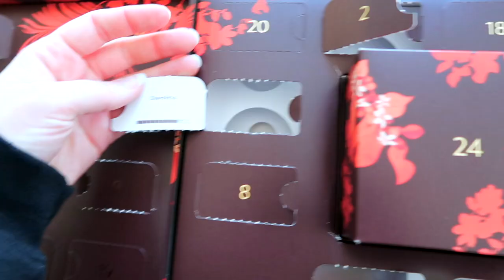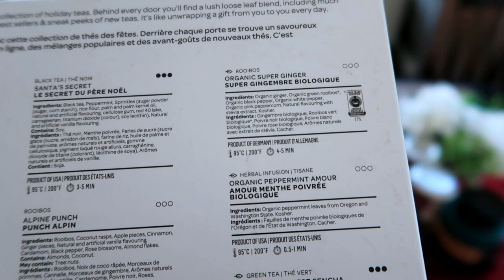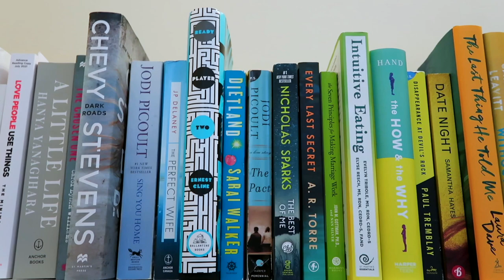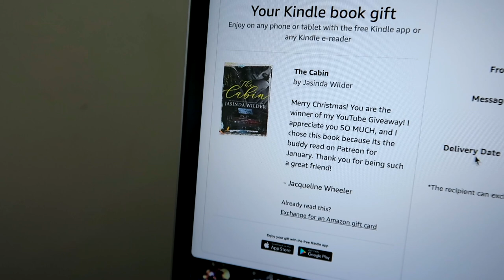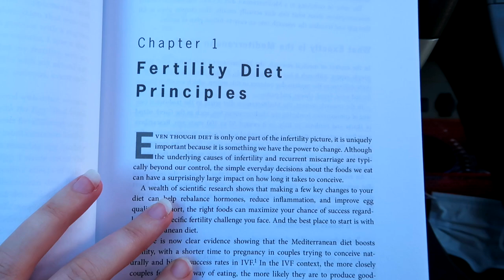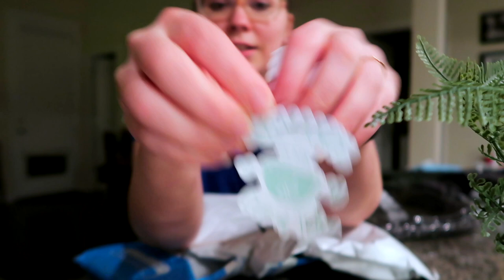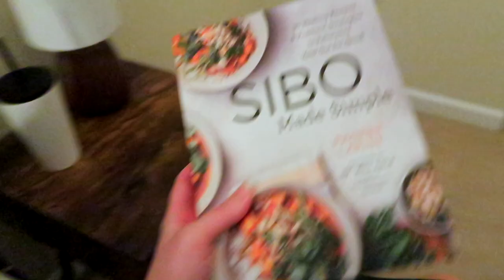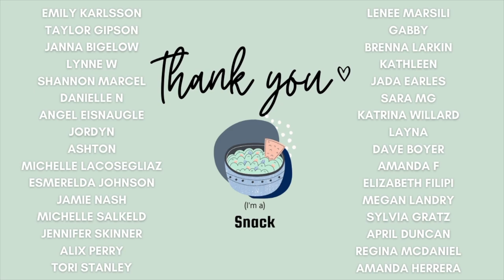DEC 13 VLOG | Graham likes HIS TOYS?!! wrapping gifts + help me pick a book for TTTW [vlogmas 2021]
Graham is shocking us all because he LIKES HIS TOYS?! I'm walso wrapping secret santa gifts and need help with what to read for Thrill til the Weekend.

t h a n k. y o u  t o. m y  p a t r o n s
✧ [caution] hot tea ✧
Andrea Mehta
Katie Hill
Sandra Rae
Patti Henger

✧ [i'm a] snack✧
Lenée  Marsili
Gabby
Brenna Larkin
Kathleen
Jada Earles
Sara MG
Katrina Willard
Layna
Dave Boyer
Amanda F
elizabeth filipi
Megan Landry
Sylvia Gratz
April Duncan
Ashton
Michelle Lacosegliaz
Esmerelda Johnson
Jamie Nash
Michelle Salkeld
Jennifer Skinner
Emily Karlsson
Taylor Gipson
Janna Bigelow
Lynne W
Shannon Marcel
Danielle N
Angel Eisnaugle
Jordyn
Regina McDaniel
Alix Perry
Tori Stanley
Amanda Herrera

✧ [warm like a] cozy blanket ✧
Karen Farrell
Micky Stewart
Katina Deates-Williams
Ashley Cardy
Jess M
Jaime Wright
Kayla Letendre
Kristen Cheney
Shannon Mulligan-Mayernik
Ashley kaus
Pammy Kelley
Danielle
H A N N A H
Missy Guay
Darlene Boudwin
Courtney Karek

✧ [the whole package] reading nook ✧
Neisha
Starrlyn Craigue
Michelle Berger
Angie
Natalie N Johnson
Elizabeth Gordon
Heather Roller
Jennifer N Holley
Heather Surette
Mayghen Monasco
Kayla Marie
Rayna Ritter
Ellie Moffat
Lacey Swafford
Jessica Stump
Sharon Dwyer
Debbie Bellows
Megan Grimmick
Sarah MacIsaac
Ashley Jones
Mary Sargeant Calero
Sharon Angle-Boyer
Amber Pineau
Karen Mango
L Burton